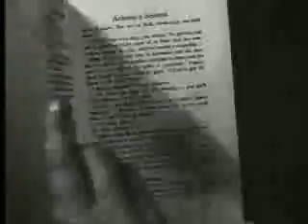King of the Cowboys -To all the Cowboy Heroes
Dedicated to all the Cowboy Heroes. music by bill gadberry performed 1984